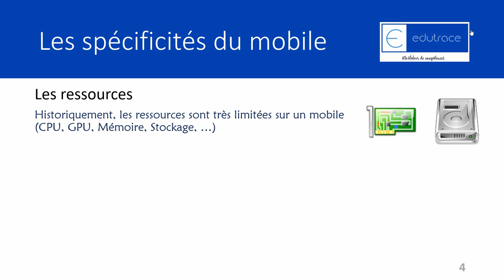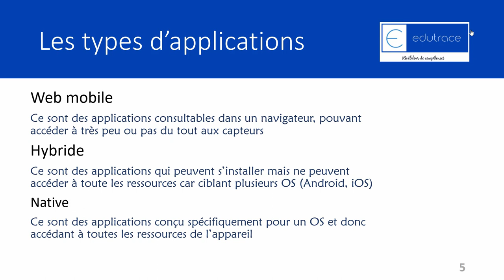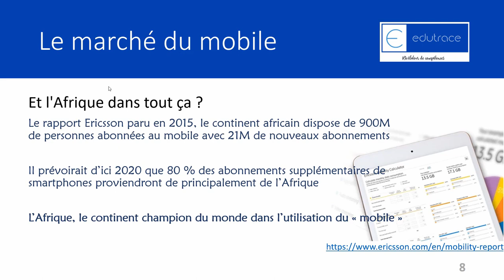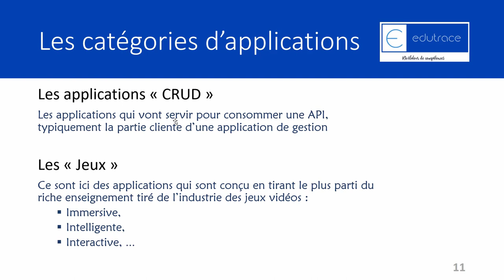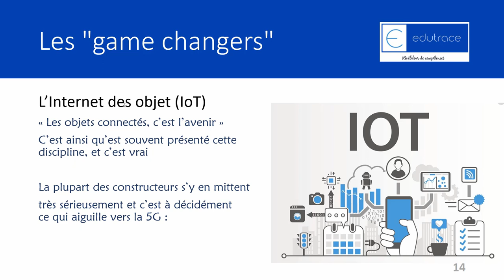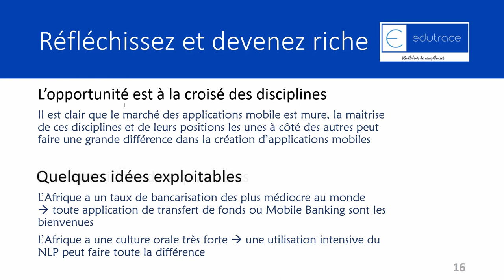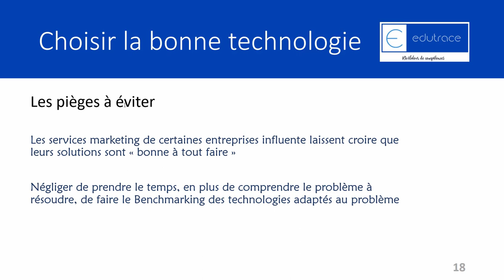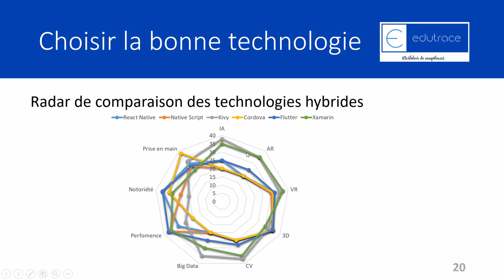Le développement mobile, pour les entrepreneurs et startups africaines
Dans cette vidéo nous allons découvrir la grande opportunité que représente le développement mobile, pour les entrepreneurs et startups africaines.